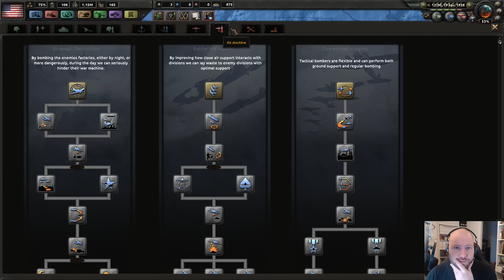02 USA in the Kaiserreich mod for hearts of Iron 4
Civil war, smivil war…